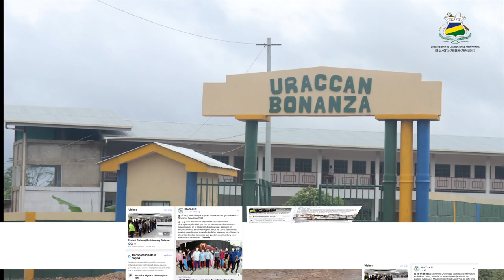𝗨𝗥𝗔𝗖𝗖𝗔𝗡 𝗕𝗼𝗻𝗮𝗻𝘇𝗮: “Esta universidad hoy es una realidad gracias a la Autonomía de la Costa Caribe"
En Bonanza existe una institución educativa de este nivel de Educción Superior, y por eso invito a todos los jóvenes a estudiar en una carrera, que le tengan amor a lo que estudian” afirma el Maestro Mairena Malespín.

La Maestra Petrona Rosales recordó que el objetivo era que todos querían estudiar una carrera profesional en Bonanza y esa fue la lucha hasta tener la universidad en ese municipio costeño.